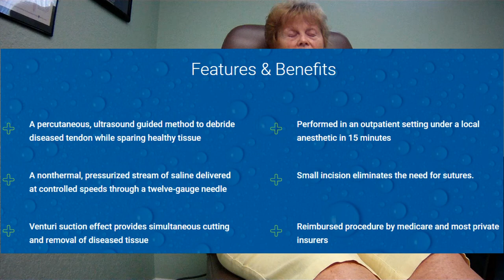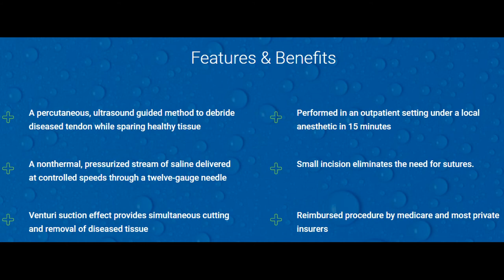PATIENT TESTIMONY - TenJet Achilles Tendon Surgery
After getting a 2nd opinion, Margaret is now 100% better than she was. She was only off her foot for a week. Watch her testimony to learn more.